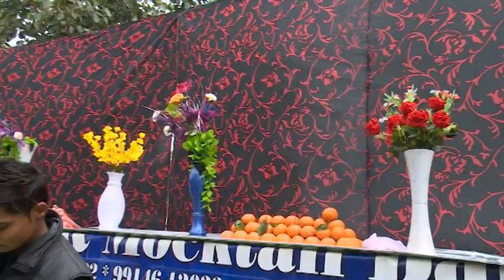Jasvant weds kirna (Part 26), punjab marriage,family marriage, function of marriage,